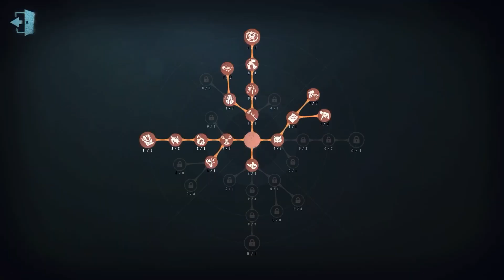#64 Painter | Pro Player | Leo's Memory | Identity V